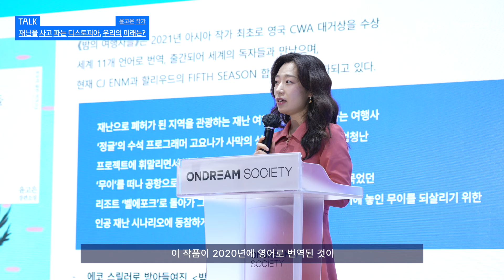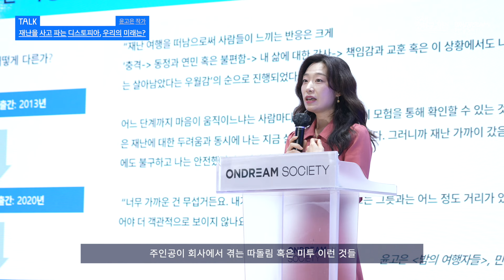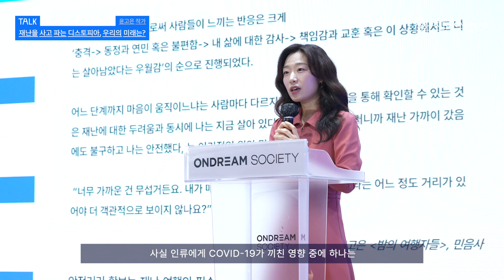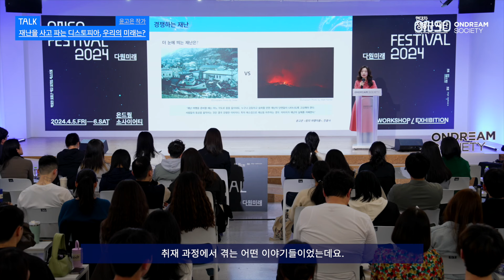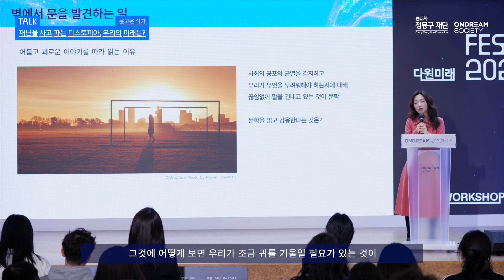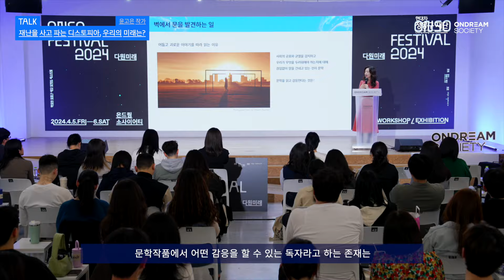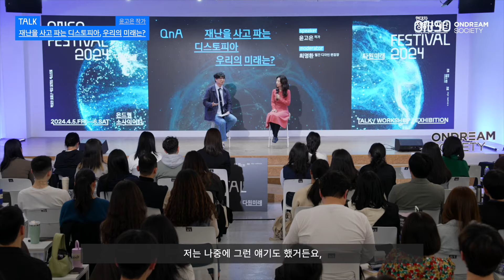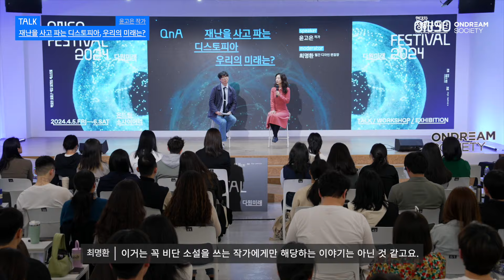[ONSO FESTIVAL 2024] 재난을 사고 파는 디스토피아, 우리의 미래는?ㅣ윤고은 작가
윤고은 재난을사고파는디스토피아,우리의미래는?

현대차 정몽구 재단은 지난 4월 5일, 소셜 임팩트 플랫폼, 온드림 소사이어티의 개관 2주년을 맞이하여 임팩트 페스티벌 'ONSO FESTIVAL 2024: 다원미래'를 개최했습니다.

기대와 불안이 혼재하는 미래를 우리는 어떻게 준비해야 할까요?

마지막 연사, 윤고은 작가는 "재난을 사고 파는 디스토피아, 우리의 미래는?"을 주제로 소설 《밤의 여행자들》을 쓰게 된 출발점, 그리고 쓰면서, 또 코로나 팬데믹 기간에 이 책이 세계 독자와 만나게 되면서 새롭게 하게 된 생각들을 나눕니다.

윤고은 작가님의 강연을 통해 여러분만의 답을 모색해보시기 바랍니다.

💡윤고은 작가
소설가 윤고은은 2021년 아시아 작가 최초로 영국 CWA 대거상을 받았다. 수상작인 《밤의 여행자들》은 세계 11개 언어로 번역, 출간되었으며, 현재 CJ ENM과 할리우드의 FIFTH SEASON 합작으로 영상화되고 있다. 이외 저서로는 《1인용 식탁》, 《불타는 작품》 등이 있고, 라디오 프로그램 [윤고은의 EBS 북카페]를 진행하고 있다.

ㅡ
[현대차 정몽구 재단]